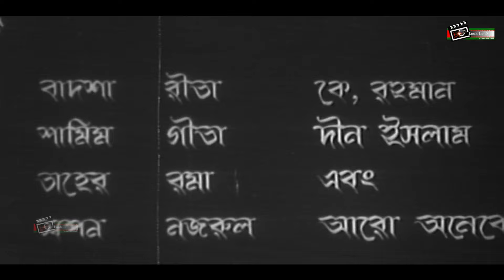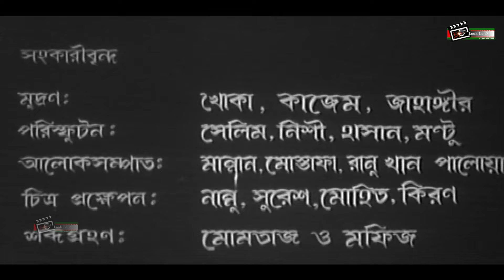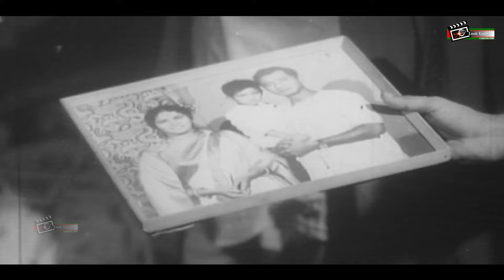Sritituku Thak (স্মৃতিটুকু থাক) Razzak | Kobori | Rosy Afsari | Anowar Hossain | Superhit Movie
Presenting Superhit Bangla Movie : "Sritituku Thak (স্মৃতিটুকু থাক)"

Movie  : Sritituku Thak
Star Cast: Razzak | Kobori | Rosy Afsari | Anwar Hossain & Many More...
Language : Bangla
Label: Look Lens